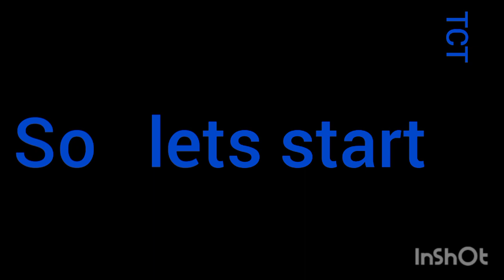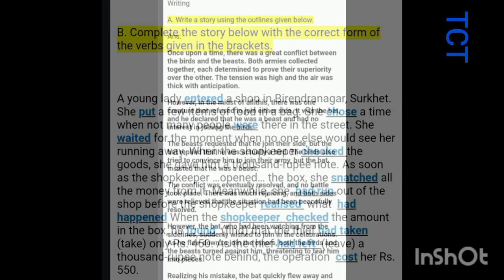class10 english unit-9 History and culture complete solutions |unit9 english 2080-82 all solutions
नमस्कार सम्पुर्णमा हामीले class 10 english book को full solution लीएर आइसकेका छौँ || हाम्रा videos हरु तपाईंका साथिहरुलाइ नी share गरीदीनु हुन्छ भन्ने आसा लीइ English all solution 2080/2082 सम valid रहने गरीको video नीर्माण गरेको छु।।

आशा छ हजुरहरुले english solution full chapter का videos हरु मनपराइदीनु हुन्छ ।।

Class10 solutions || english new syllabus 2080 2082 solutions
All chapters solution of english
All units english book 2080 solutions.

Class10 english 2080 full book solution tct tutorials . Englishsolution2080 . English book all solutions video 2080
All solutions of english for 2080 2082 nepal